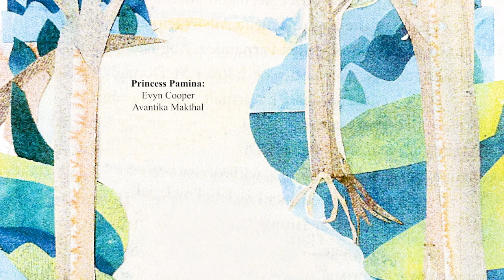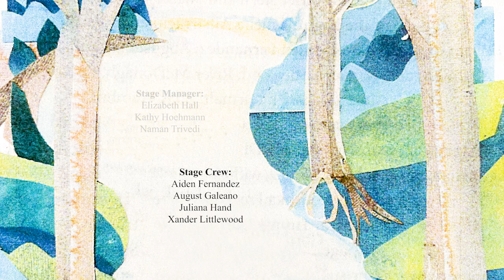GMWS: 8th Grade Perform 'The Magic Flute' (Day 2), 2023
Watch Day 2 of Green Meadow Waldorf School's production of "The Magic Flute" performed by our talented middle school students. Watch as the students bring this classic opera to life with their incredible acting, singing, and set design. Don't miss out on this magical performance that showcases the creativity and dedication of Green Meadow Waldorf School's students and teachers.